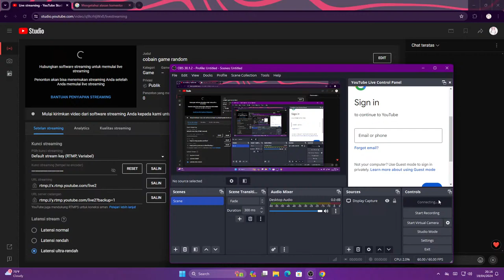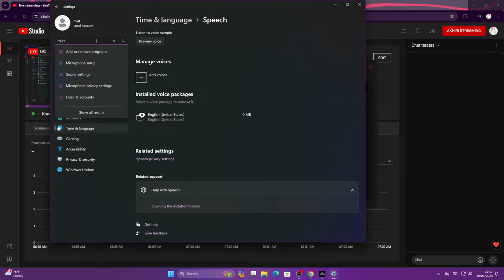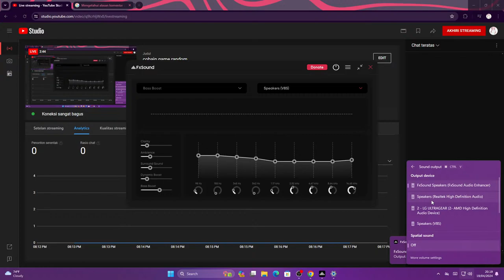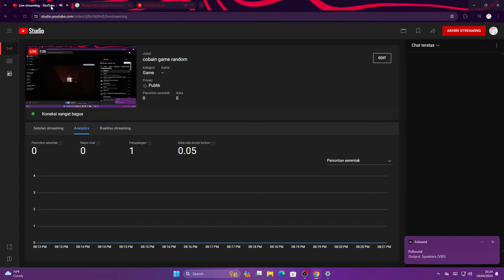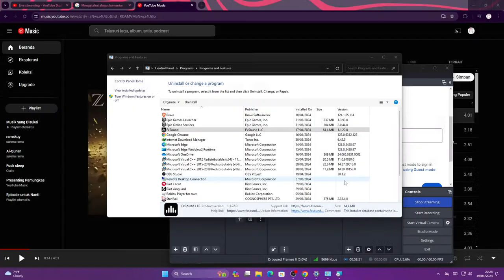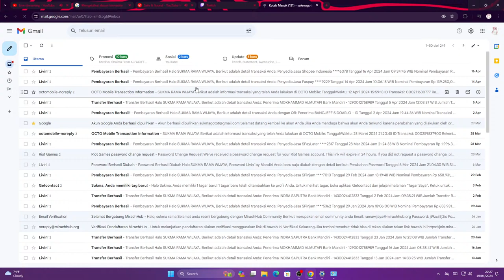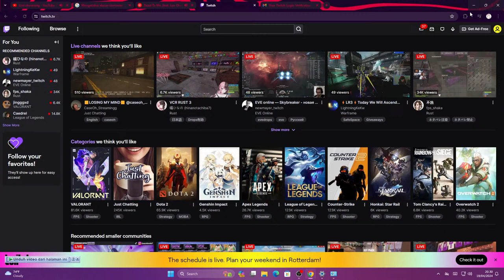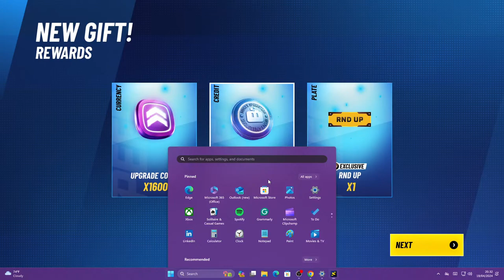cobain game random